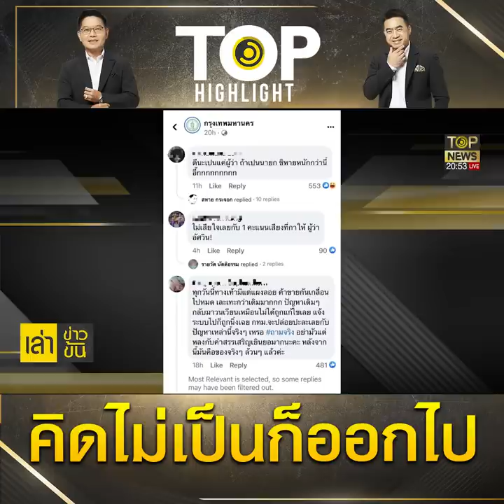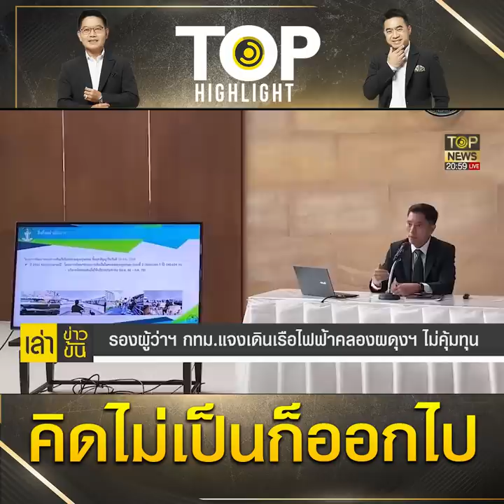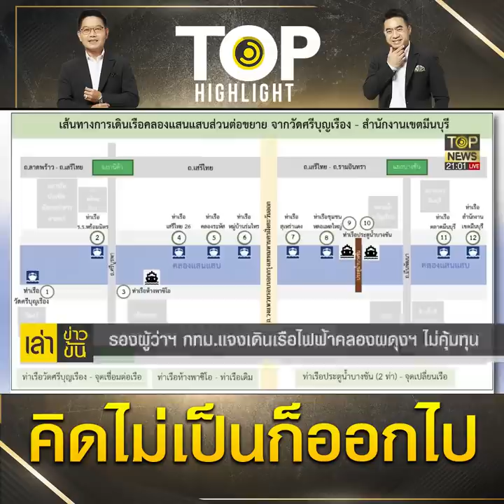เวรกรรมของคนกรุงแท้ๆ! ดร.เสรี สวดยับ "ชัชชาติ" พูดอะไรไว้ก็ไม่เคยทำสำเร็จ | TOP HIGHLIGHT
เวรกรรมของคนกรุงแท้ๆ! ดร.เสรี สวดยับ "ชัชชาติ" พูดอะไรไว้ก็ไม่เคยทำสำเร็จ โครงการที่ผู้ว่าคนเก่าทำไว้ดีก็ทำพังเละเทะ ล่าสุดประกาศ ไม่ทำต่อแล้ว "เรือคลองผดุงฯ" ทั้งที่ ปชช.พึงพอใจกว่า 83%

ช่อง 77 : กล่อง PSI, INFOSAT, GMMZ, CSAT, TIK , 3BB, TOT
ช่อง 658 : กล่อง AIS
ช่อง 210 : IPM